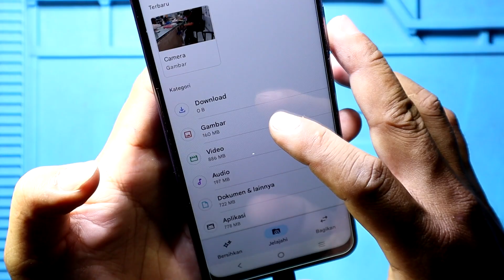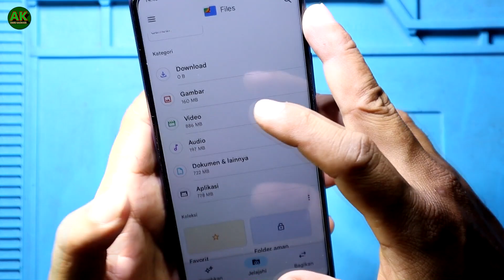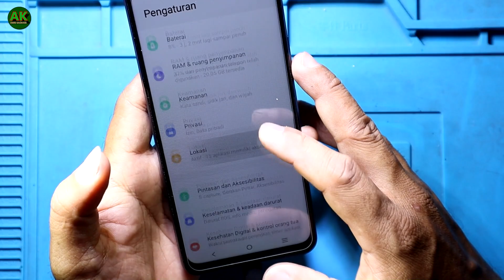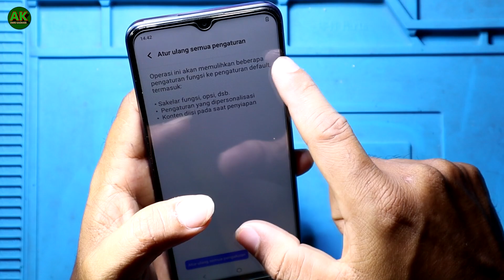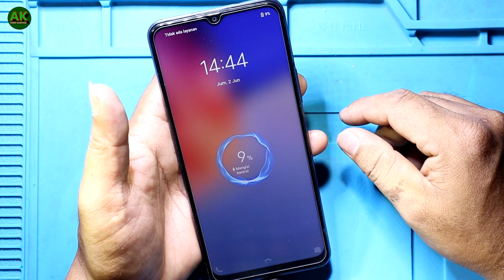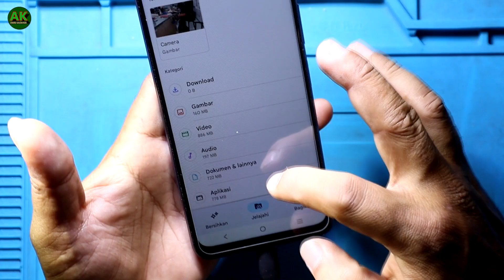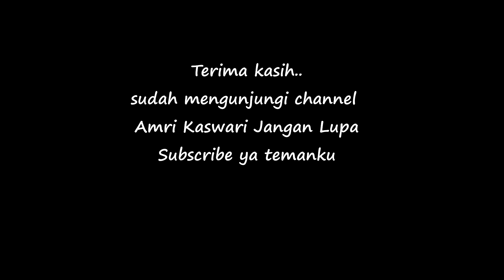Cara mereset HP VIVO Y15s tanpa hapus data || Atur ulang semua pengaturan VIVO Y15S..!!😝😜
how to hard reset vivo y15s phone forgot password
y15 reset ulang
tutorial android
y12s
y20s
y17s
reset pengaturan ulang vivo y15s
y22